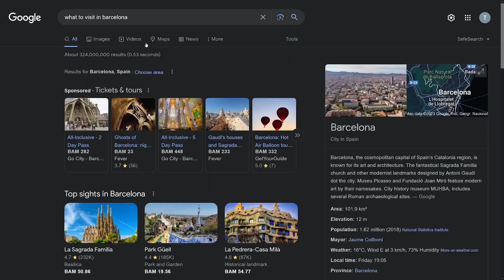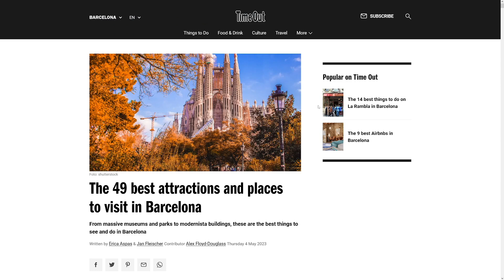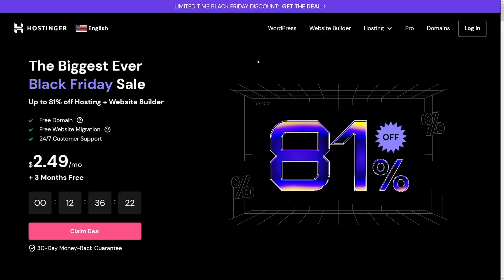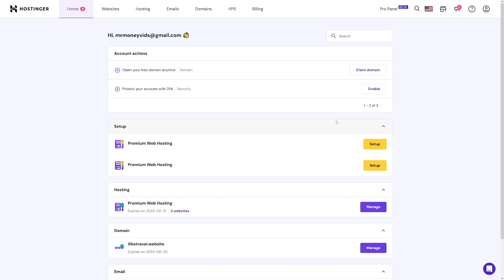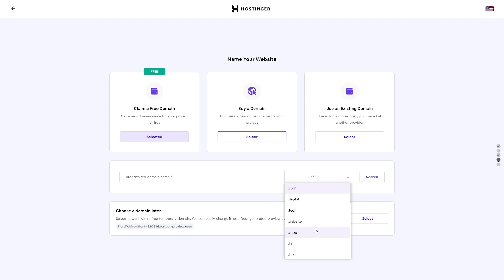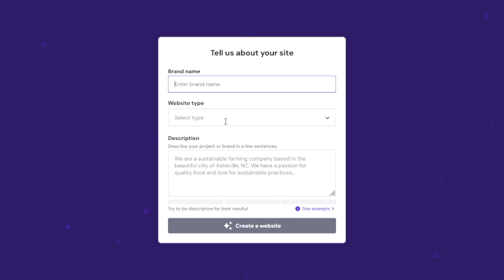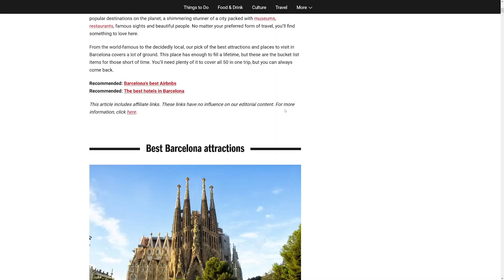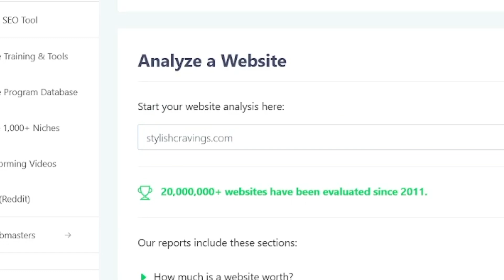How To Start a Blog In 2026 and Make Money As A Beginner Using Hostinger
Sign up this now to also get the Black Friday discount!